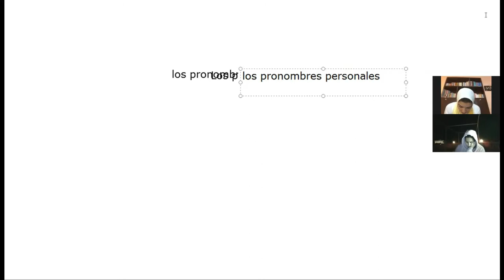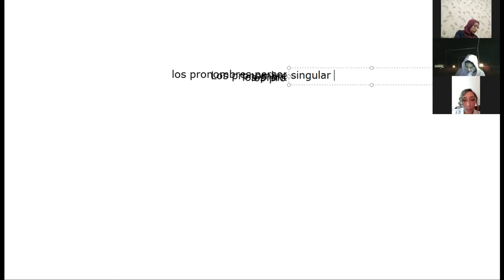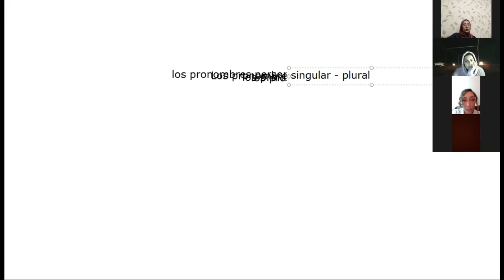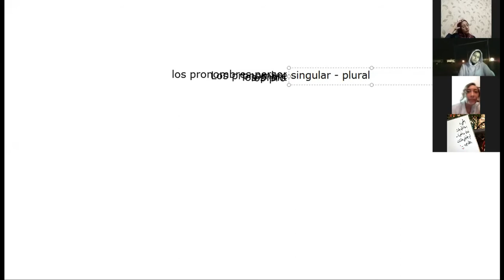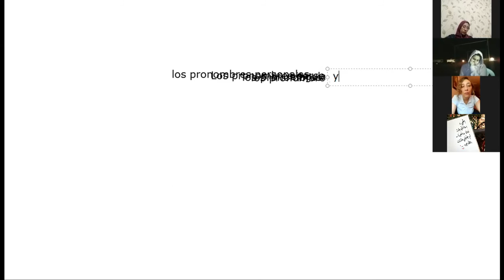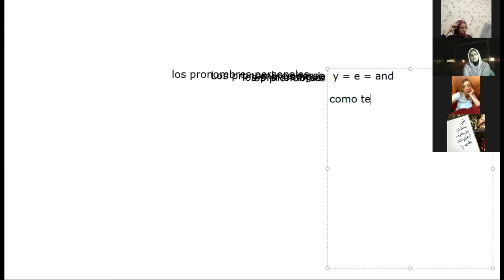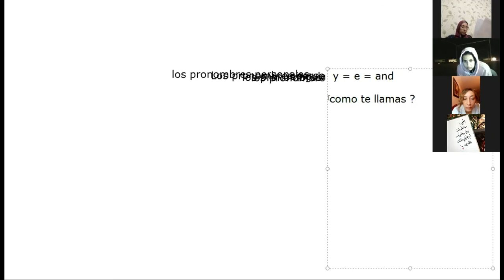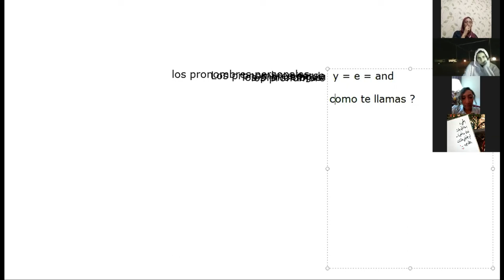تعليم الاسبانية للمبتدئين من الصفر (الدرس 4) | ضمائر الفاعل بالاسبانية➕عرف عن نفسك بالاسباني 🖐🏼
أسهل طريقة لتعلم ضمائر الفاعل بالاسبانية وكيف تعرف نفسك بالاسباني باحترافية

Content Creation by: Srta. Nouran Khalil
Narrator/Presenter: Srta. Nouran Khalil
Video Editing: Sarah El-Sayed
Sound Editing: Sarah El-Sayed
Resources: Prisma A1